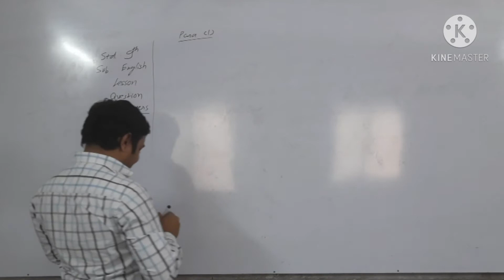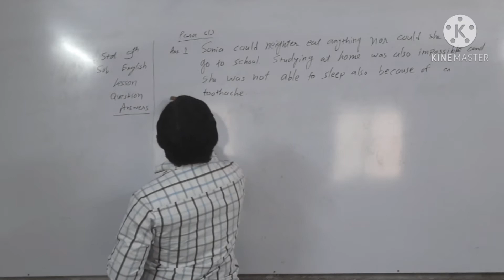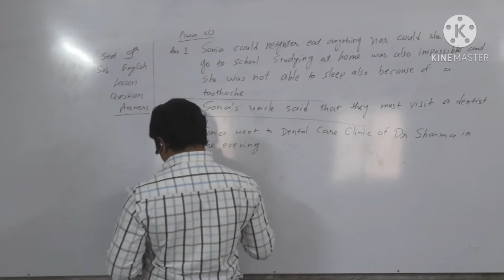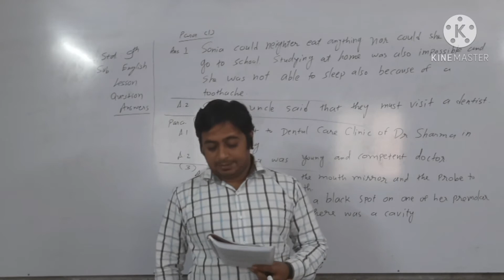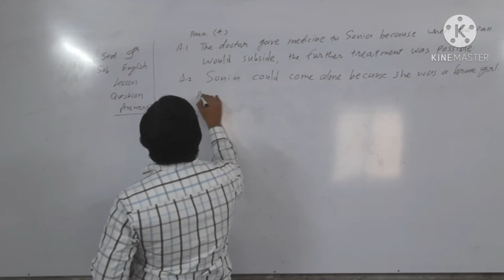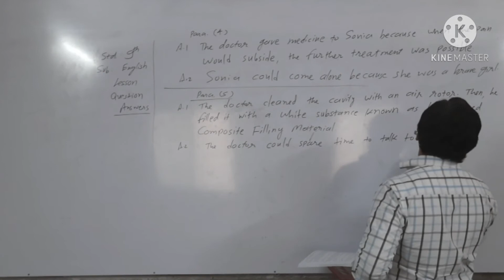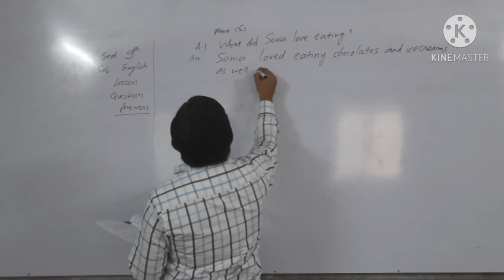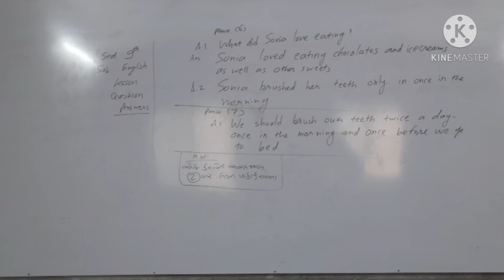STD 9 ENGLISH LESSON 2 QUESTION ANSWERS (PART 1) BY AMIT SIR